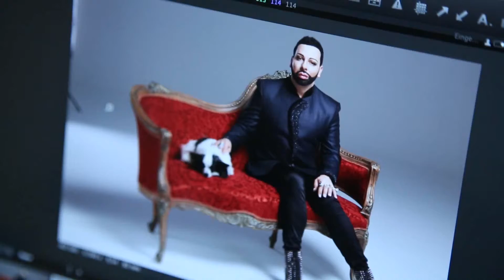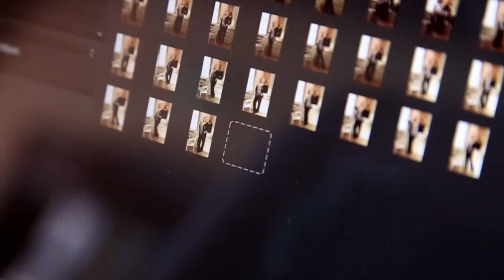Ulla Popken - Making of "Glööckler by Ulla Popken" - November 2013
Sehen Sie exklusiv Harald Glööckler hinter den Kulissen beim Making of der neuen "Glööckler by Ulla Popken"- Kollektion aus unserem November Katalog!
Diese glamouröse Kollektion Ulla Popken und Harald Glööckler entwickelt steht für ein einzigartiges Lebensgefühl!